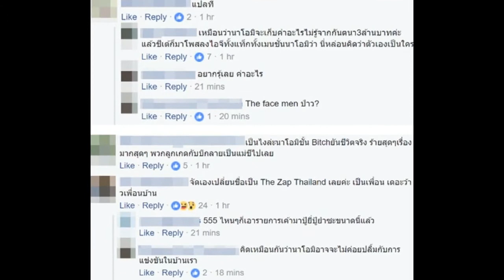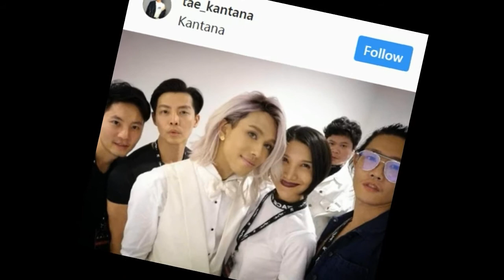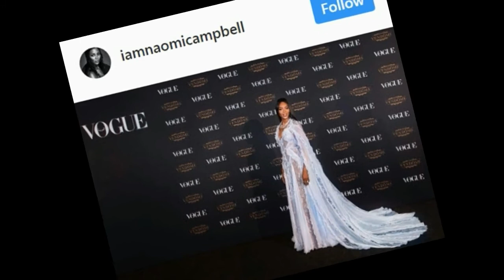ยังไง!? เมื่อ "เต้ กันตนา" เผยแชทหลุดคุยกับ "นาโอมิ แคมป์เบล" พร้อมแคปชั่นดราม่าแบบนี้!!